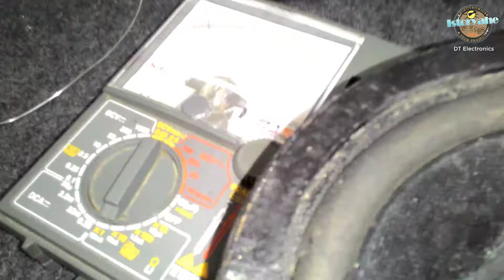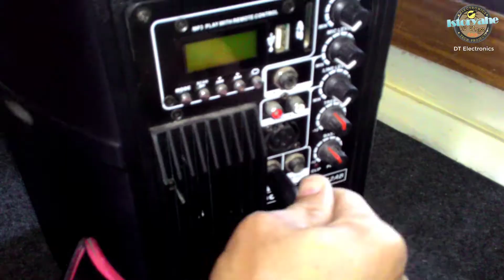6 Inches AIWA Speaker Repair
In this video I'm gonna show how to repair a speaker

How to repair speaker
how to rewind speaker
how to replace cone
how to make a speaker
how to replace coil
how to modified speaker
speaker magnet
speaker rewind
speaker magnet